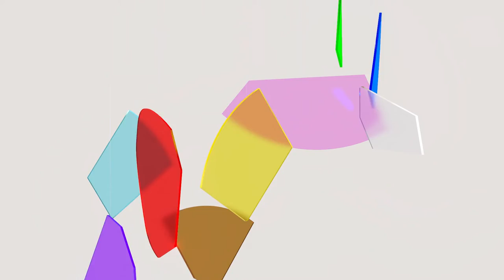Elisa Metz – Glass Wands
For the album ‘Glass Wands’, the fragile glass sounds are processed by analogue synthesizers and combined with bass, accordion, timpani and vocals, resulting in delicate drone layers. The tracks are named after each wands’ colour, while their individual pitch forms the starting point for the catchy pop melodies. At the same time, the compositions remind of the early electronic experiments.

The tracks ‘Red’, ‘Green’ and ‘Blue’, which already appeared on the EP ‘Three Wands’ in December 2021, are included on the B-side of the record. Here the glass wands were combined with SOMA Lyra-8. For the six new tracks on the A-Side, Elisa Metz discovered further possibilities of the glass instrument together with Cologne-based producer Julian Stetter, letting the glass sounds run through a modular synthesizer.

Release concert, performances and further installations are planned for 2023.

The project ‘Glass Wands’ was supported by Initiative Musik gGmbH with project funds from the Federal Government Commissioner for Culture and Media.

Release date: December 2nd, 2022, digitally and on vinyl
Label: Planet Akwa, Berlin

Composer: Elisa Metz
Producer: Julian Stetter
Mastering: Railroad Tracks Studios

3D Cover Artwork and Animation: Timo Lenzen
Graphic Design: Lorenz Klingebiel
Photos: Frederike Wetzels
Make-Up: Aljona Make-Up Artist
Styling: Sabine Berlipp
Video Editing: Julian Güttge

Special thanks to Wiemer Glas, Wetzlar